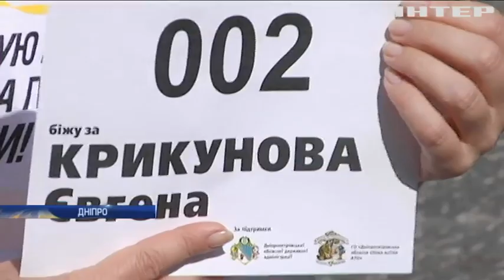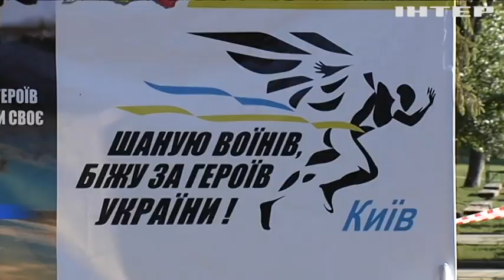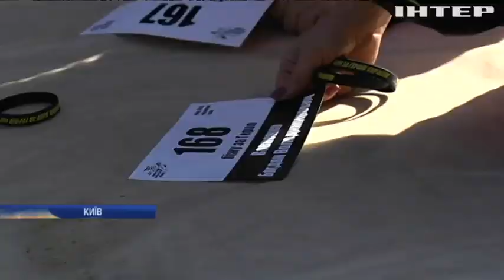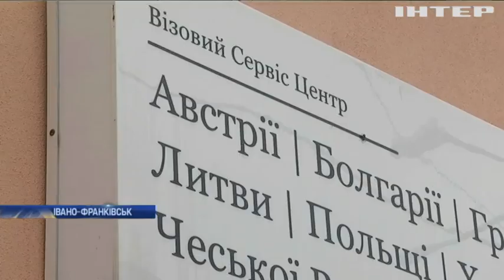Новости 12:00, выпуск за 2019 года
Дивіться у цьому випуску: Україна зупиняє демонтаж укріплень у Станиці Луганській. Ангела Меркель назвала місце зустрічі лідерів "Нормандської четвірки". Марафон "Шаную воїнів" зібрав сотні киян.